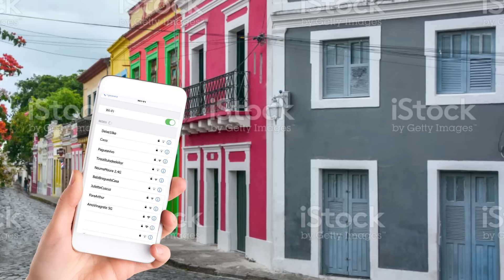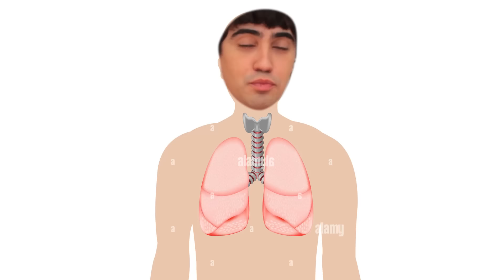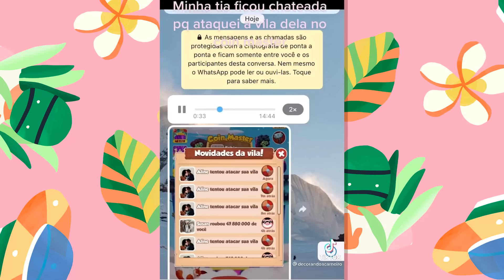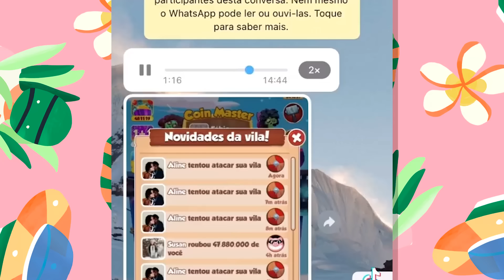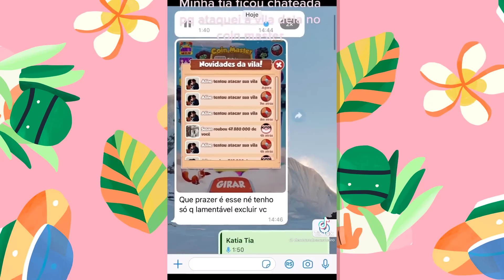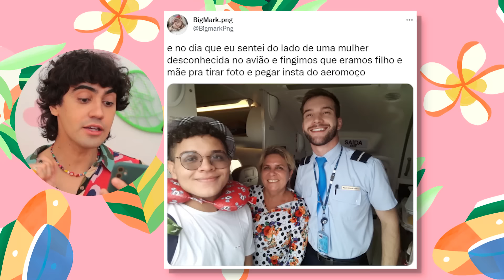EXPONDO A VERDADEIRA FAMÍLIA TRADICIONAL BRASILEIRA - parte 5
Muito tem se falado sobre qual é a família tradicional brasileira, aquela que realmente representa o Brasil. Bem, eu não sei vocês, mas eu acho que essa tal família é bem diferente do que muita gente acha!

Por isso, resolver expor a VERDADEIRA FAMÍLIA TRADICIONAL BRASILEIRA, aquela que só os brasileiros vão entender!

Ela é composta por: uma mãe cansada de arrumar a casa sozinha, filhos que mais aprontam que ajudam, os parentes que se agregam para aproveitar a hora do almoço e um picher.

Você concorda? Como é aí na sua casa? Conta pra gente!